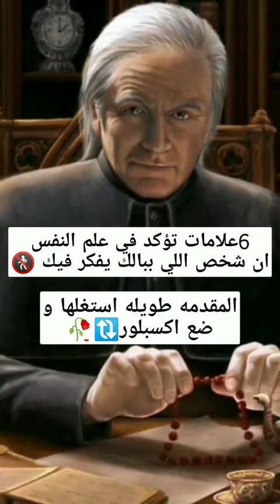علامات تؤكد ان شخص الي ببالك يفكر فيك